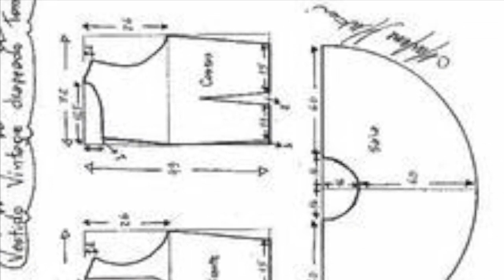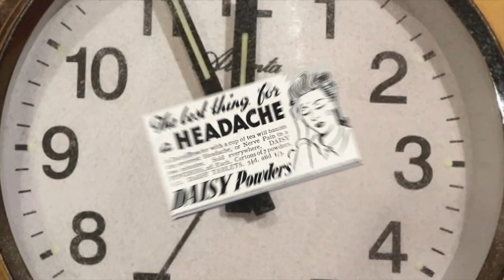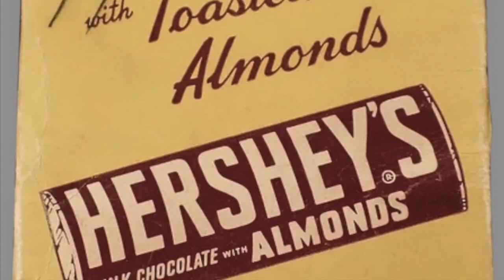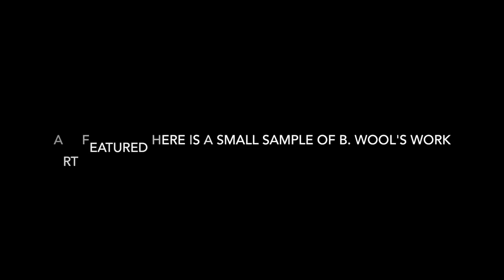Cigarettes and Chocolate Candy - Ina May Wool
Ina May Wool's tribute to her mother, artist B. Wool